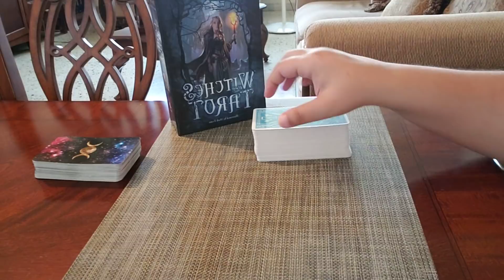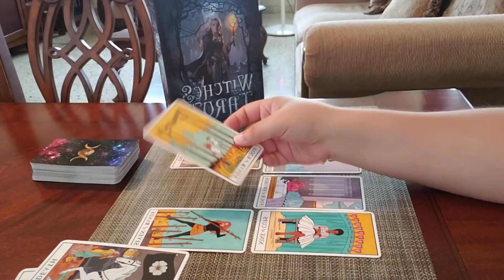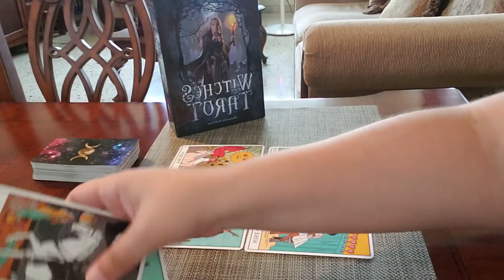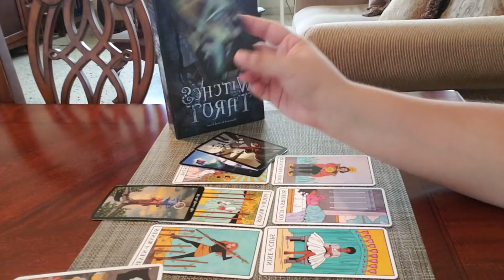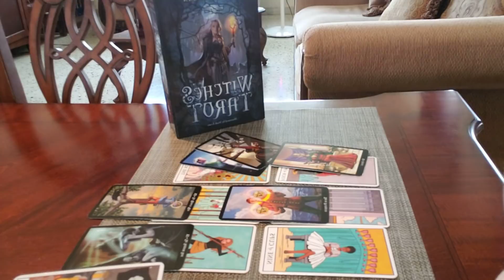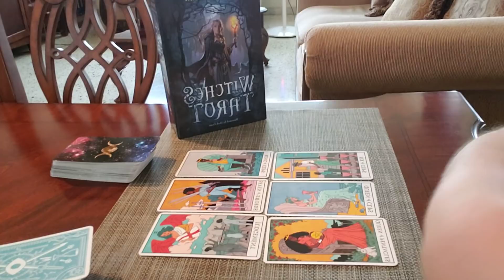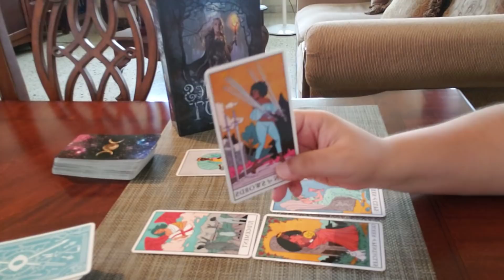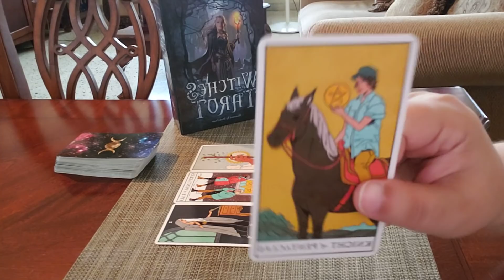VIRGO ♍ What Your Person DOESN'T Tell You! "I Want Your Love..."